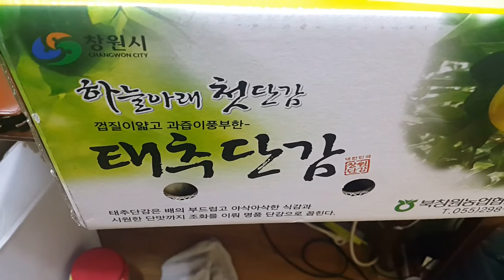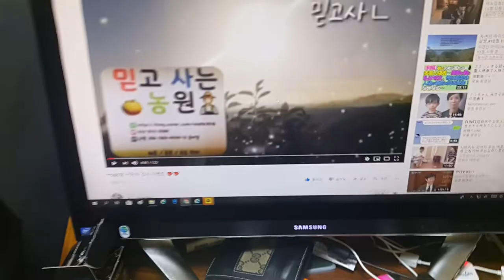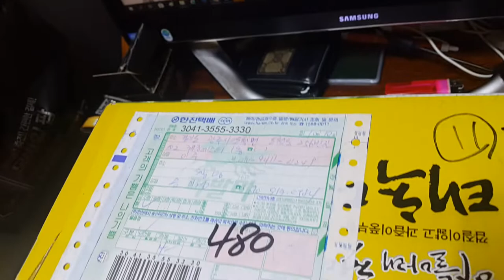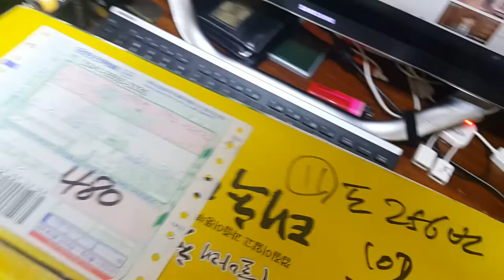언박싱 이벤트기간 얼릉사드세요.♡♡♡♡♡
믿고사는농원tv 송미경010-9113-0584
하늘아래 첫단감 태추단감 창녕시